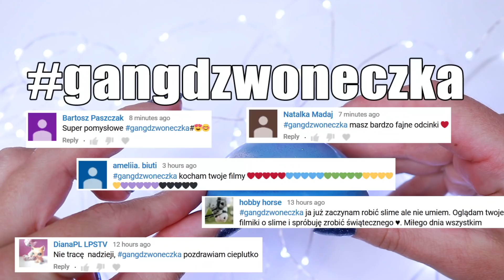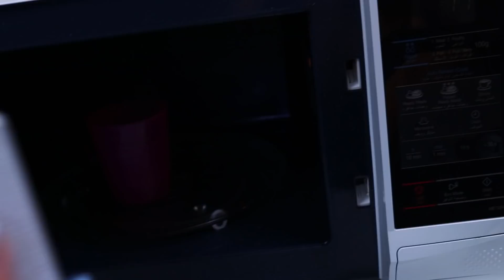JAK ZROBIĆ KULĘ ŚNIEŻNĄ, GALAXY I ZIMOWE MYDŁO! 3 Diy mydła do zrobienia w domu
Hej! Dzisiaj pokażę Wam jak zrobić mydełka - kulę śnieżną, kulę galaxy i zimowe z płatkami śniegu. Własnoręcznie zrobione mydełka są też fajnym pomysłem na prezent np. na zbliżające się Święta :)

INFORMACJA: Linki do produktów są linkami afiliacyjnymi. Oznacza to, że jeśli kupicie jakiś produkt poprzez kliknięcie w powyższy link, ja dostanę małą prowizję od zakupu. Dziękuję za wsparcie!

*Pisząc w komentarzu gangdzwoneczka wyrażasz swoją zgodę na umieszczenie swojego komentarza oraz swojej nazwy i zdjęcia na Youtube w jednym z przyszłych moich filmów publikowanych na moim kanale Just Clay It. Powyższe dane będą użyte tylko na potrzeby filmu i nie będą dalej przetwarzane.